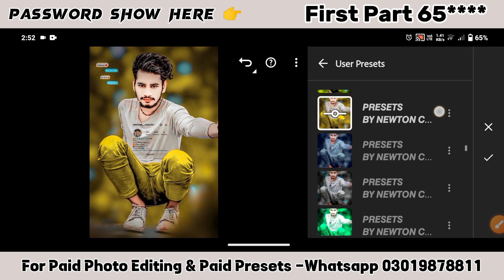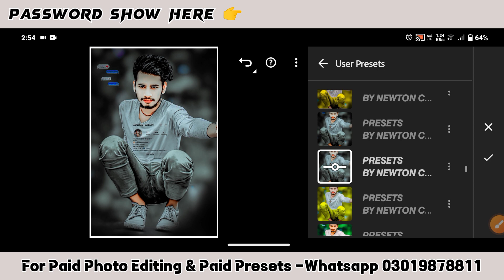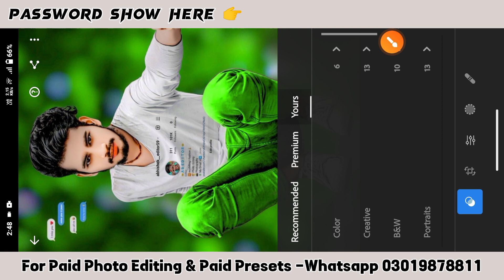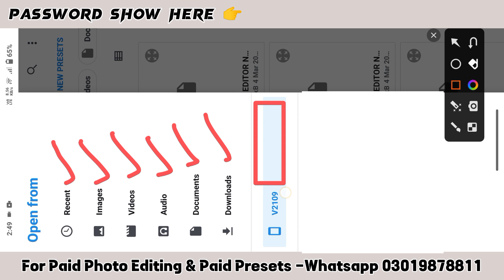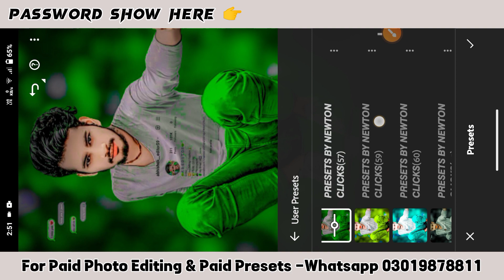Top 100+ HD Lightroom XMP Presets 2023||100+New Lightroom XMP Presets🔴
New Presets 2023 || 135+ Lightroom preset || Best Lightroom Preset Of 2023 || Adobe Lightroom Preset || Green Tone Presets For Photo Editing

Top 100+ Latest Lightroom XMP Presets
Lightroom Presets